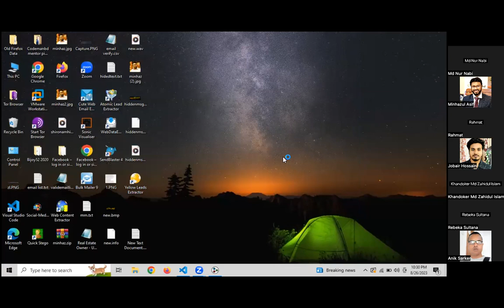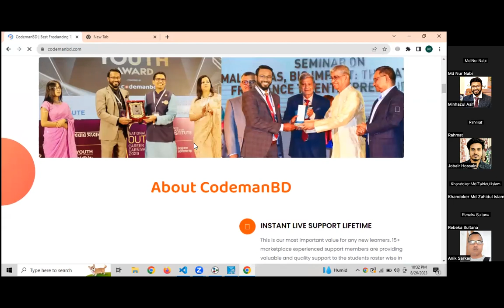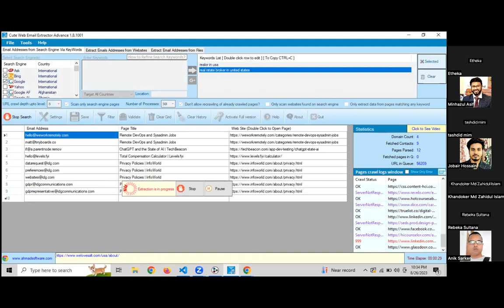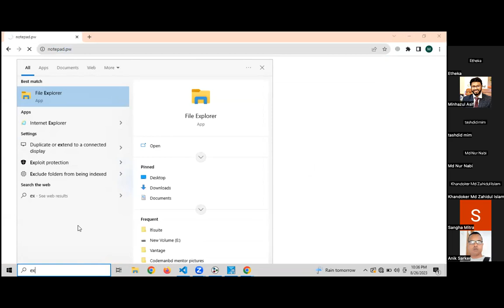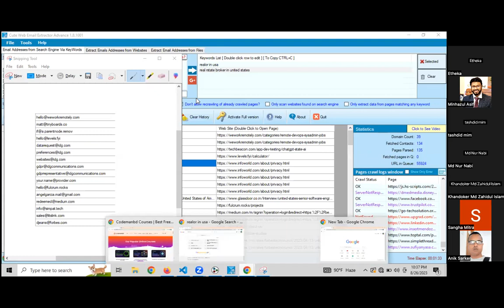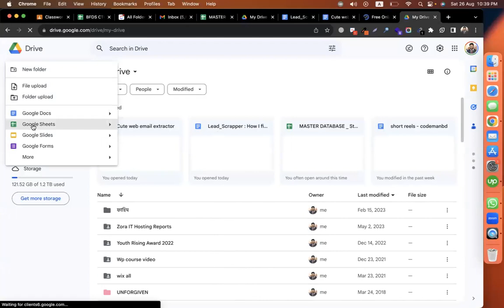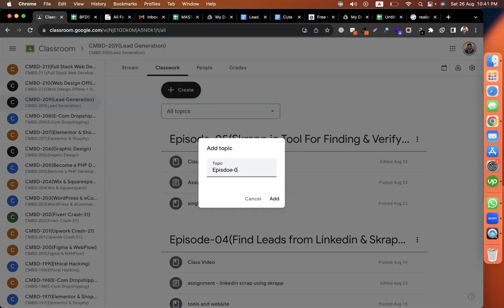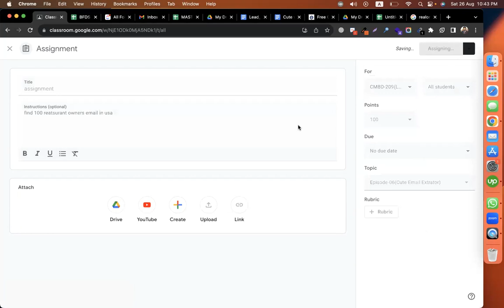Cute Email Extrator - Bulk Email Extrator || Minhazul Asif